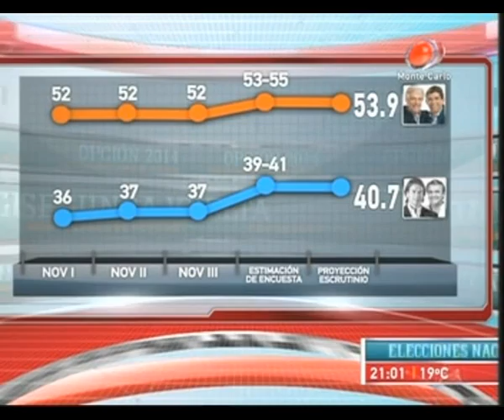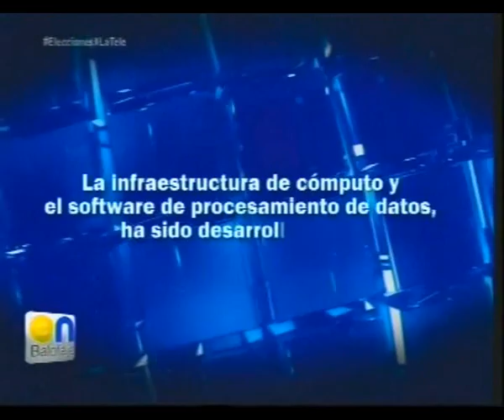Elecciones Uruguay Segunda Vuelta 2014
sin editar